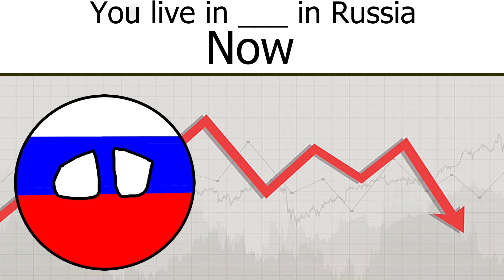POV: You live in ___ in Russia...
not wojak but similar to wojak videos
if anyone wants to know what song i put in here, be sure to ask me in the comments